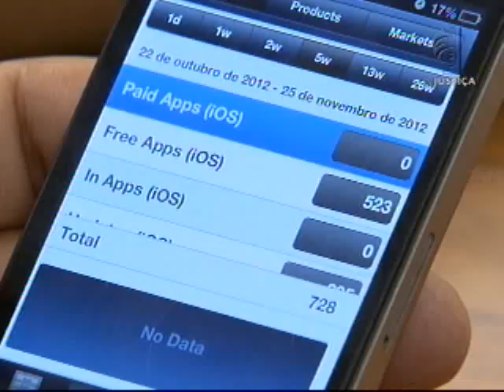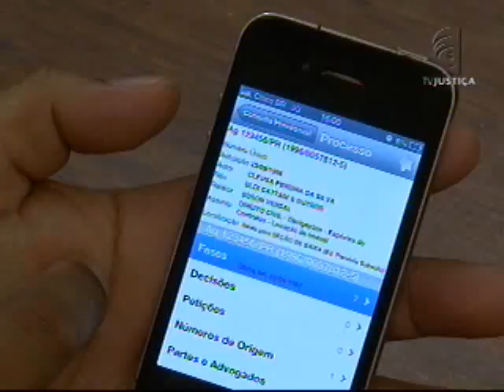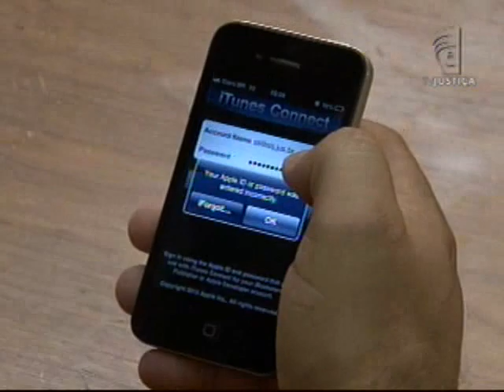Novo aplicativo (30/11/12)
O Superior Tribunal de Justiça (STJ) acaba de lançar o primeiro aplicativo oficial para celulares Iphone. Está disponível, gratuitamente, na loja eletrônica da Apple e permite um acesso rápido e direto ao acompanhamento processual e às decisões. Também pode ser usado em Ipads e em breve haverá versões para o sistema Android.